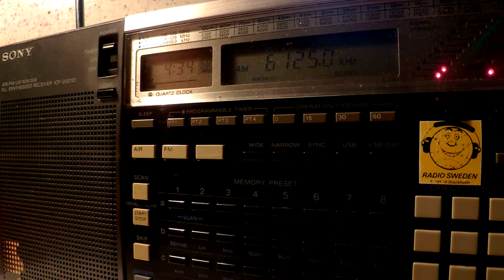01 09 2014 REE inSpanish to CSAm, SoAm, CeAm 0433 on 6125, 9535, 9620 Noblejas